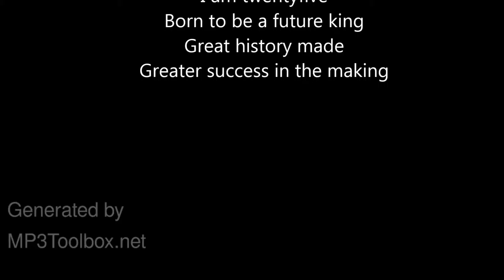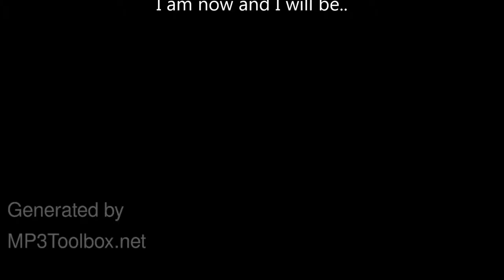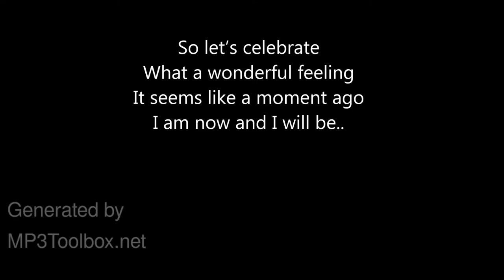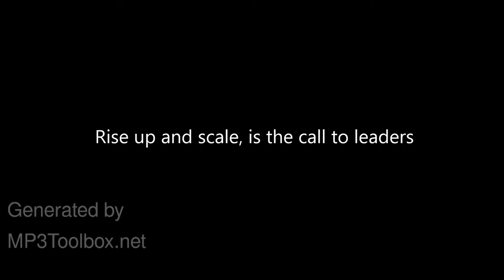I am 25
'I am Twenty Five' is written to celebrate Deloitte Indonesia's 25th anniversary. The year, 1990 marks not only the birth of Deloitte Indonesia but also the internet with its unknown beginnings of the world-wide-web. How life has changed from simple to digital? Despite the different financial crisis, one after another, AEC and all, the firm grew from strength to strength. To be pervasive and reach extraordinary greatness, new opportunities demand new answers as Deloitte Indonesia looks forward to the century ahead.

I wish Deloitte Indonesia every success to be the King in the global market.

Dr Janson Yap
October 2015